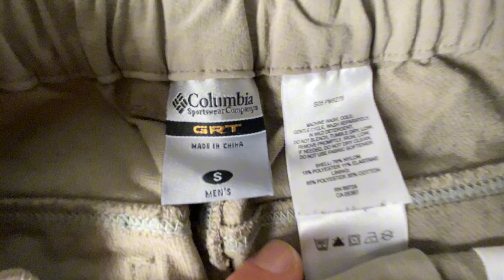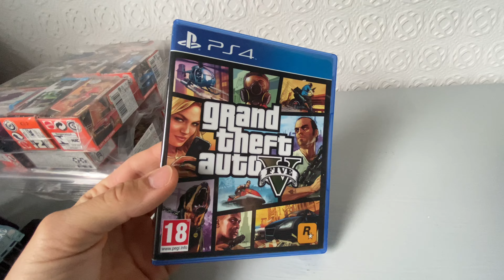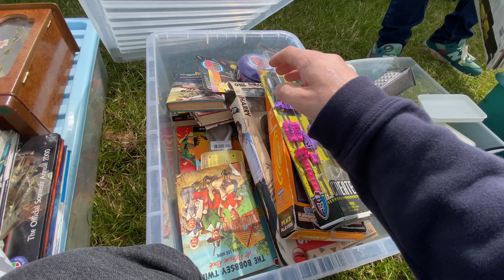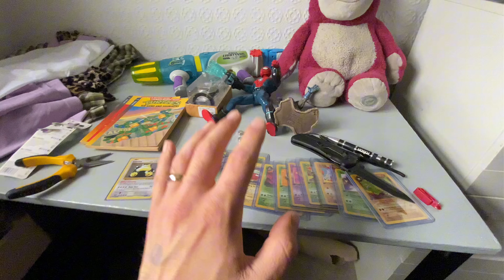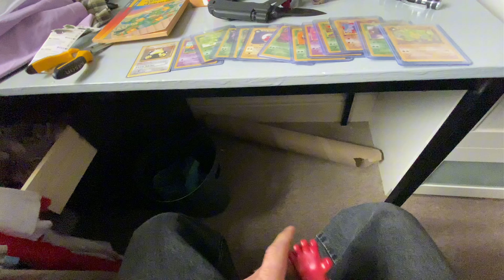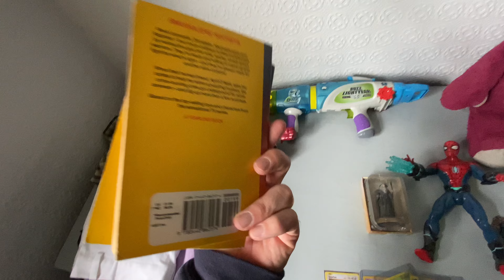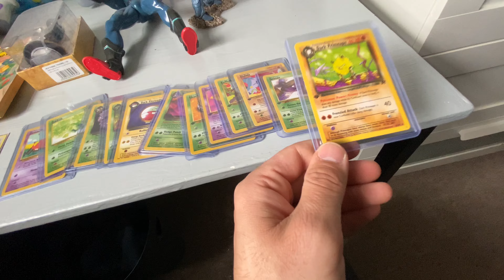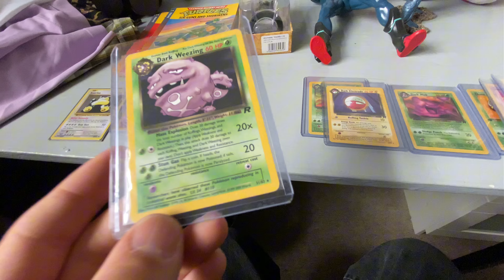£5 Entry To The Car Boot Brought Me Nothing But Anger!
Today I visit a car boot with an early entry fee but only a small haul from just a few stalls!